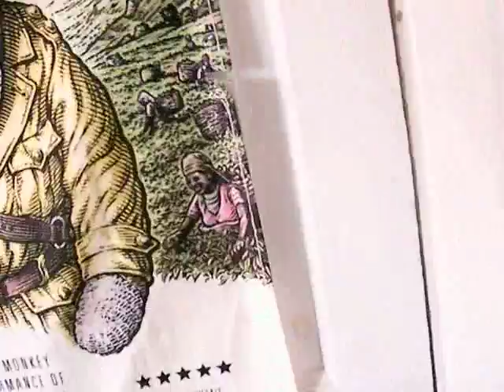white house kook episode 2